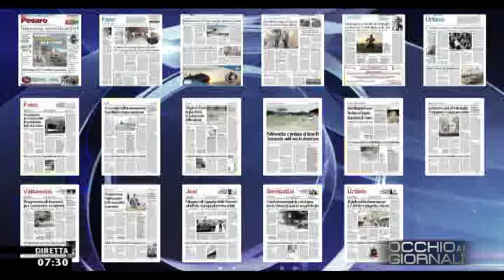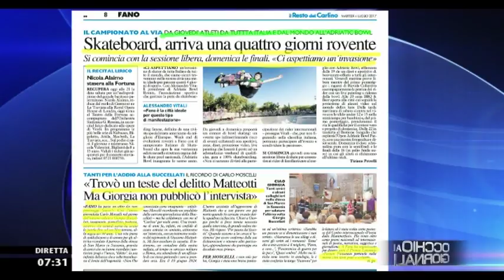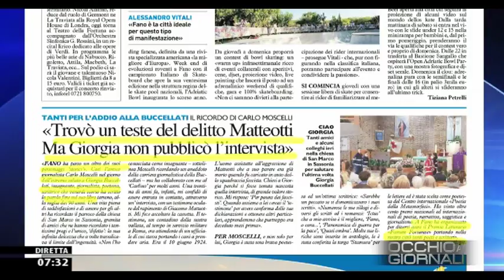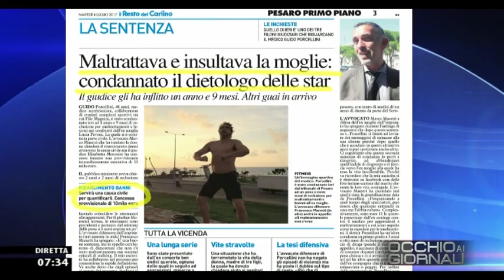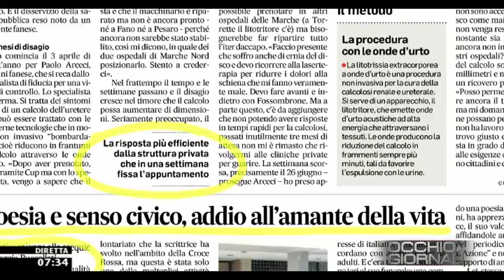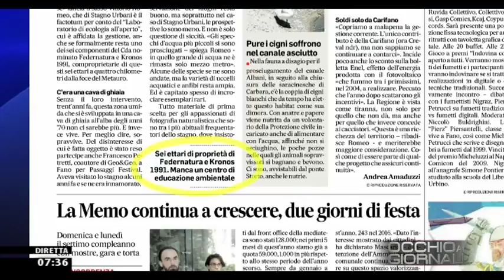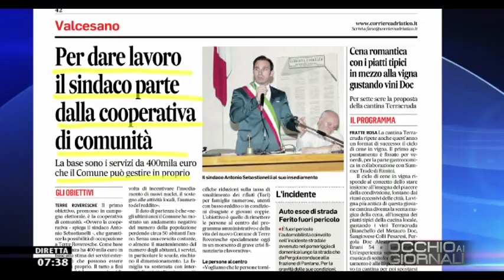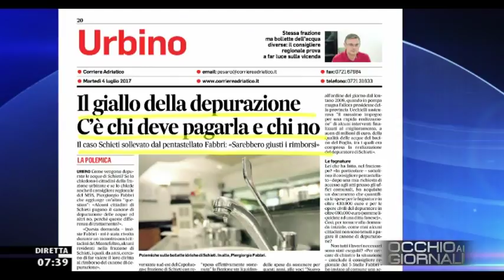Occhio ai GIORNALI 4 Luglio 2017